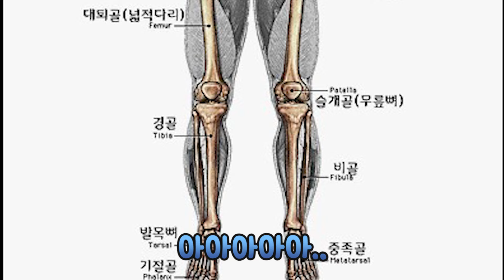점점 기괴해지는 스무고개 게임